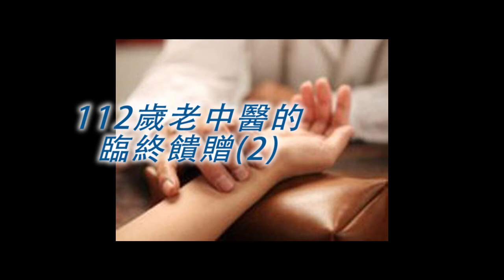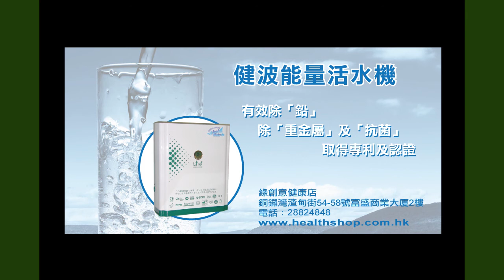《自然療法與你》EP204 - 112歲老中醫的臨終饋贈(2)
一連三集的《自然療法與你》，袁醫生和 Diana 同大家分享一位老中醫臨終遺留的一百條贈言！每條贈言都會令大家對健康的生活態度有深刻反思！